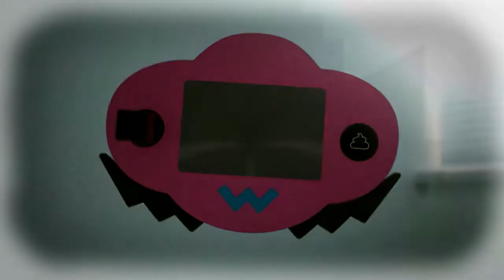Let's Play! - Wario Ware: Get It Together Episode 6: I Got The Toilet!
WarioWare: Get It Together is the ninth installment in the WarioWare series that got released on September 10, 2021 for the Nintendo Switch. Much like previous titles, the gameplay involves interacting in a set of microgames per level. In this game, the characters can interact in the microgames themselves with each character having their own unique abilities, which allows players to perform microgames in many different ways. For the first time in the series, 2-player mode can be played in the microgames with some characters having a partner that encourages 2-player gameplay.